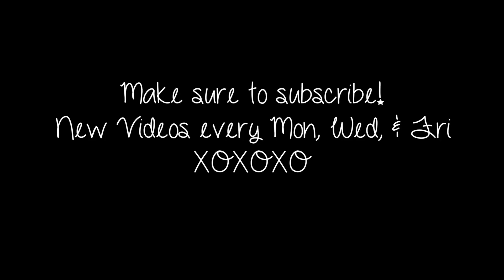Natural Hair Must Haves | Whatever Wednesday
Has my channel helped you in any way? Leave me a testimonial please
DONT FORGET TO READ ME :)

Laila Ali Ionice Soft Bonnet Dryer

♡Dance Video to Ciara- Body Party (TOP RATED)

OTHER INFO:
-Recorded with Canon t3i